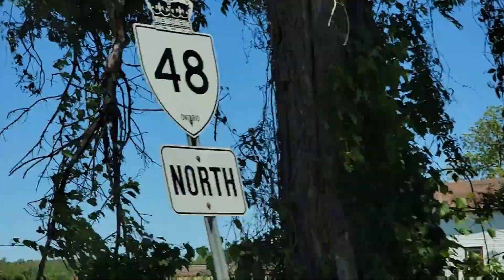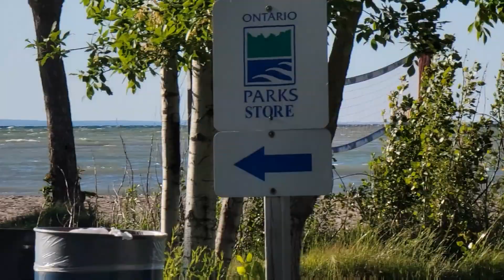Sibbald Provincial Park